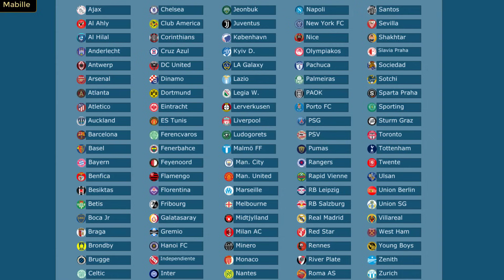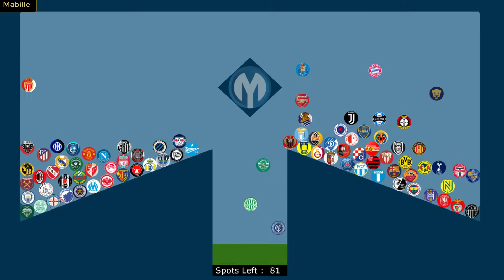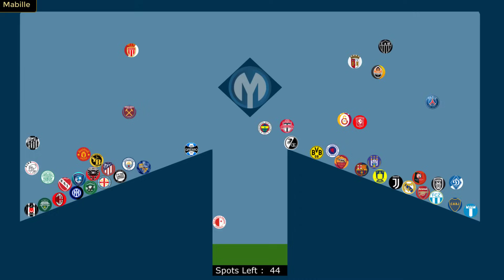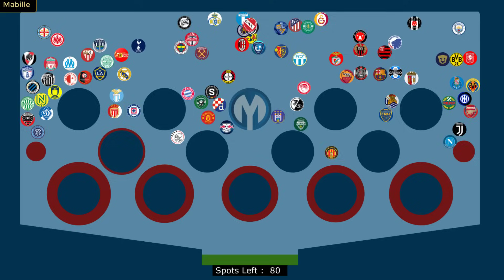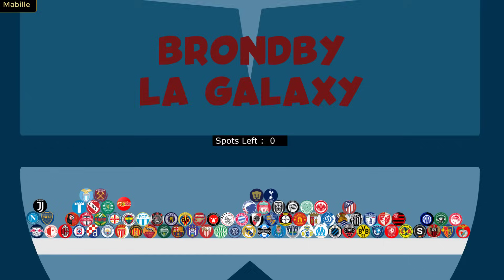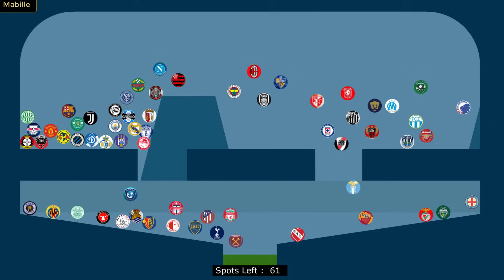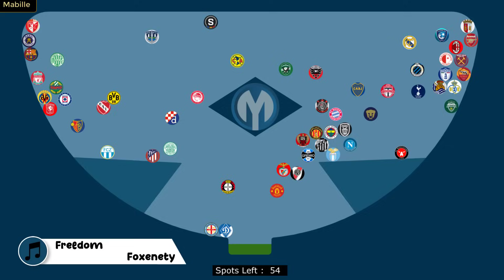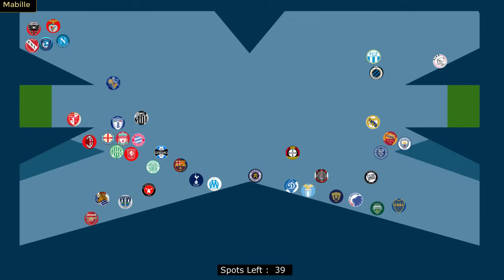The 50 Times Eliminations - 100 Clubs Elimination Marble Race in Algodoo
Welcome to the The 50 Times Eliminations Race 2022 Marble Race Who will win ? .